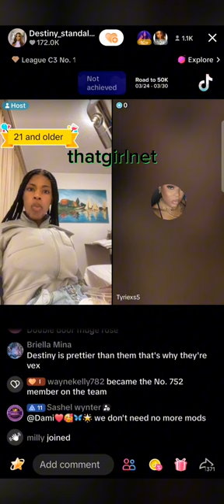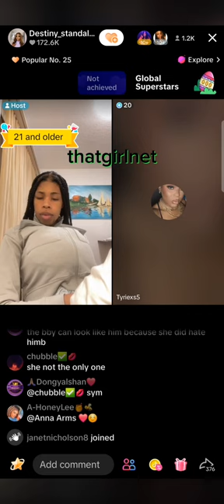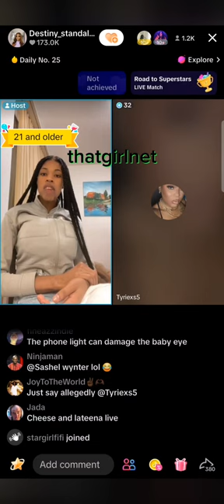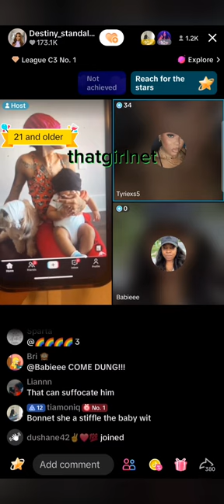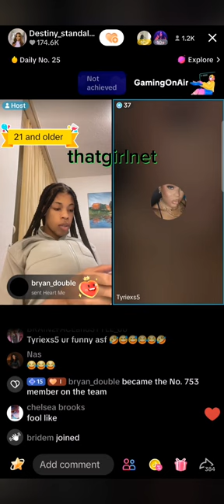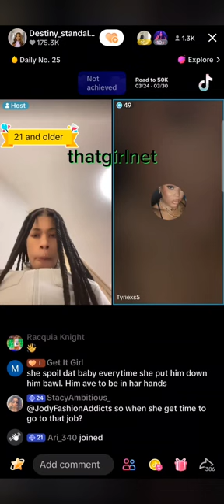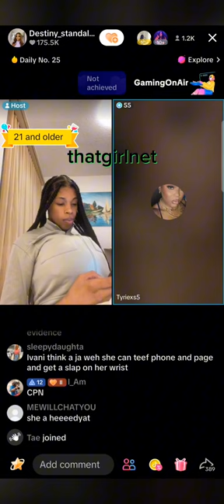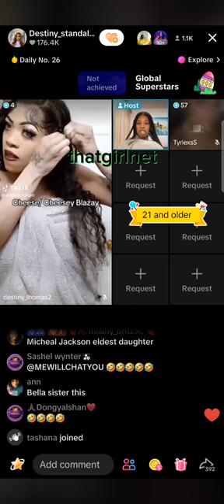destiny and Howie cousin rub ivany wright n cheese. also, discusses ivany wright ACS case.